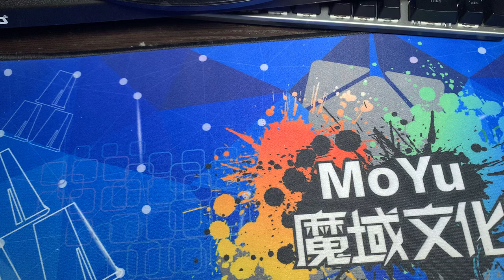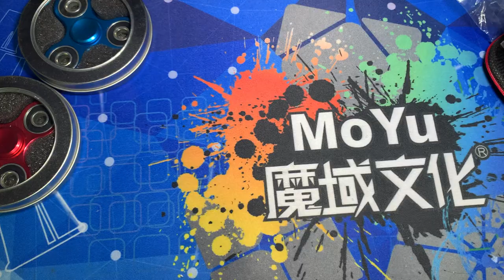[황스TV] 새로운 금속 체인 스피너 어른 장난감.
체인 스피너 입니다. 보시는 것 처럼 이쁘고 잘돌아? 가고 뽀데나고 재미있는 물건입니다. 금액은 좀 비싸네요. 직구로 15000원 정도.